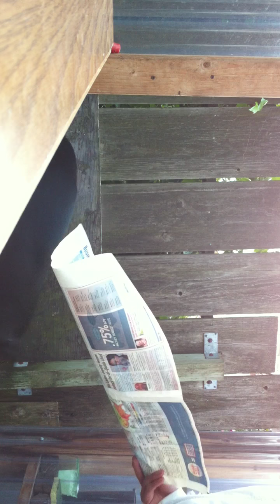Tiger and Mom in the backyard